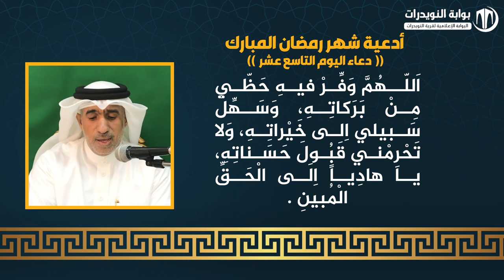أدعية ايام شهر رمضان المبارك - دعاء اليوم التاسع عشر - بصوت القارئ عيسى علي قمبر